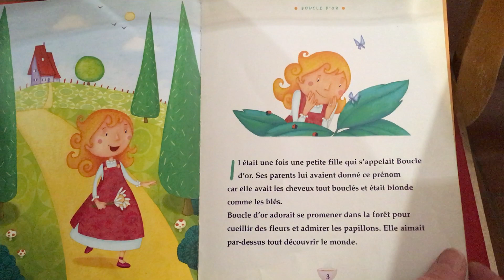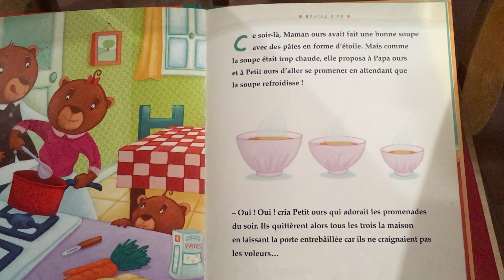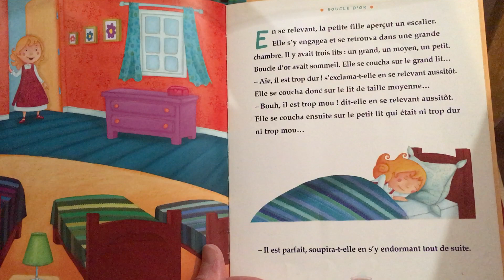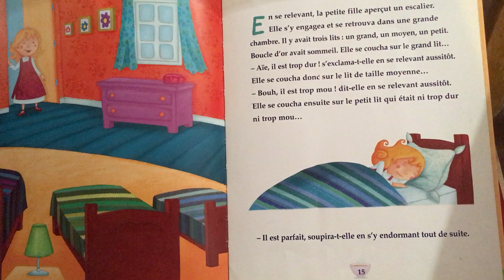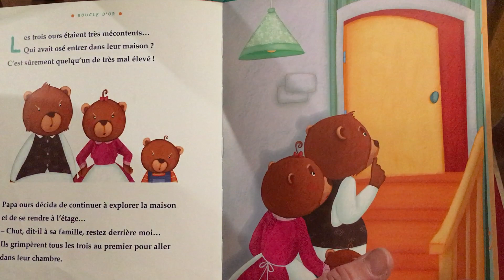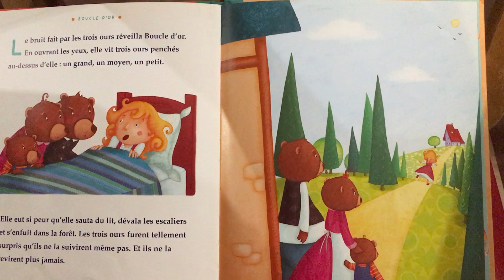Boucle d'or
Lecture de l'histoire de Boucle d'or